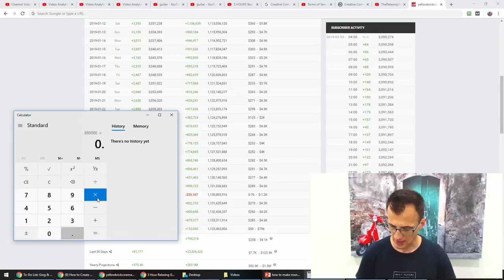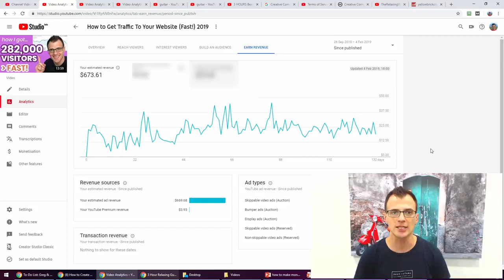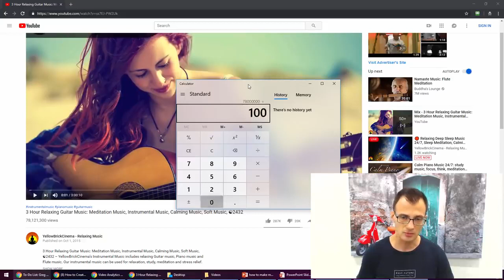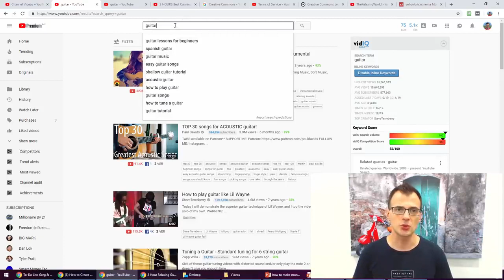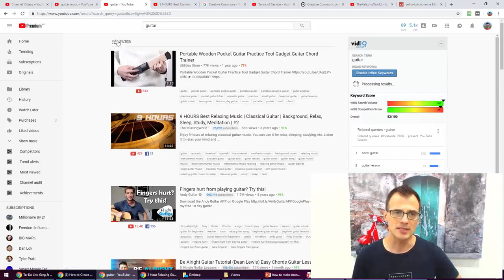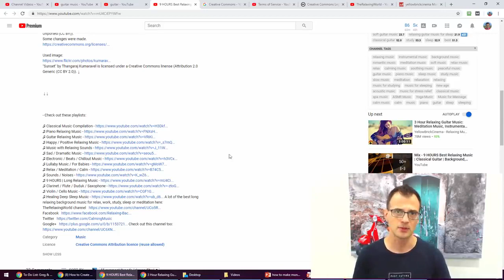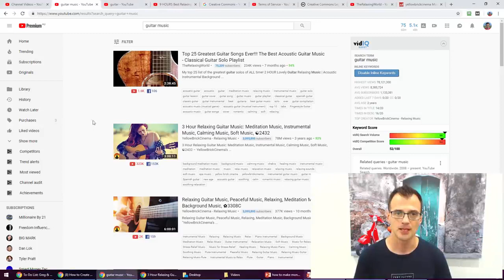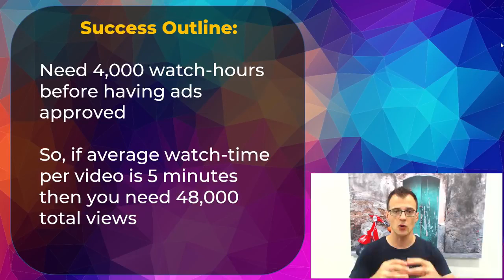How To Make Money on Youtube Without Making Videos Easy in 2019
How to make money on YouTube without even making the video
This is probably the simplest  way for anyone to make money out there
You don't even have to make your own videos to make really good money with this method
How To Make Money on Youtube Without Making Videos is a good question to ask especially when you are the type of person who does not like making videos.

This method i this video  today is called compilations shows you how you can easily compile videos from existing videos that are already on YouTube you don't have to
create them from scratch you can simply compile them into smaller
pieces and put them together and you can do this ethically and legally without
breaking any laws without breaking any copyright restrictions.

I also put a new thumbnail on and end screens and cards.

Anyone who is interested in compilations should also subscribe to my main channel as I upload daily and believe sharing knowledge is free and we can work together so we can all grow our channels faster.